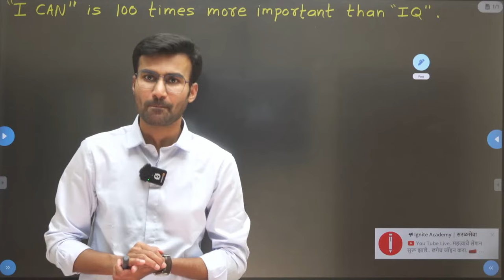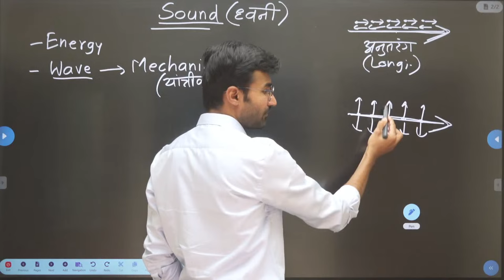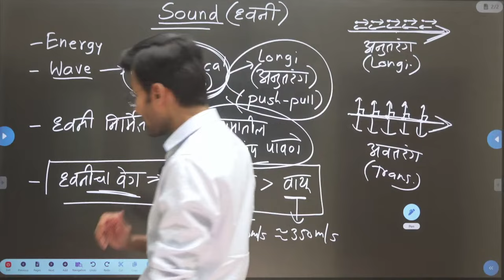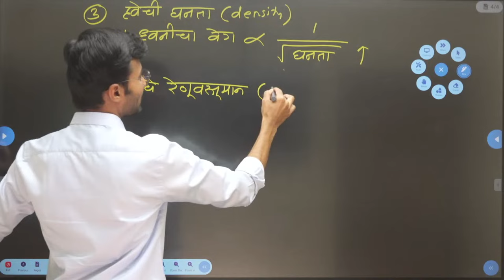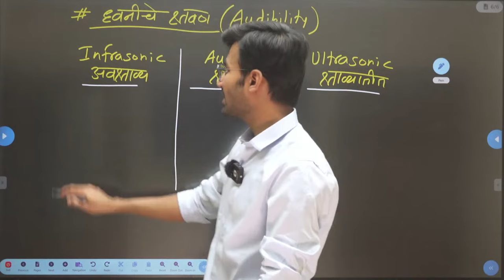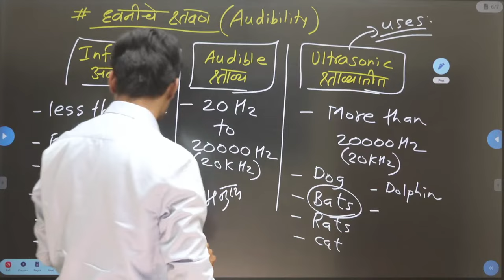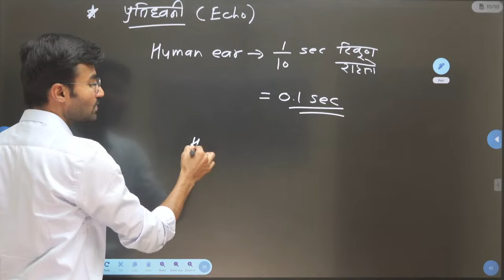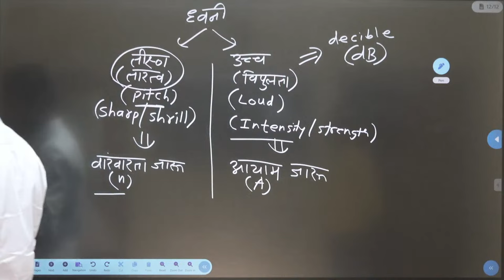MPSC आभियांत्रिकी सेवा 2024 | MPSC MES Science Sound ध्वनि | By Rajesh Jadhav Sir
MPSC आभियांत्रिकी सेवा 2024 | MPSC Science Sound ध्वनि | By Rajesh Jadhav Sir

mpsc mes 2024,
mpsc mes 2024 notification,
mpsc engineering services 2024,
mpsc 2024,
mpsc civil engineering 2024 notification,
mes prelims 2024,
mpsc mes pre 2024,
mpsc vacancy 2024,
mpsc mes mains 2024,
mpsc mes 2024 mains,
mpsc mes civil 2024,
mpsc 2024 timetable,
mpsc new update 2024,
mpsc new vacancy 2024,
mpsc new syllabus 2024,
mpsc mes 2024 pre cut off,
mpsc mes 2024 timetable,
mpsc mains 2024 syllabus